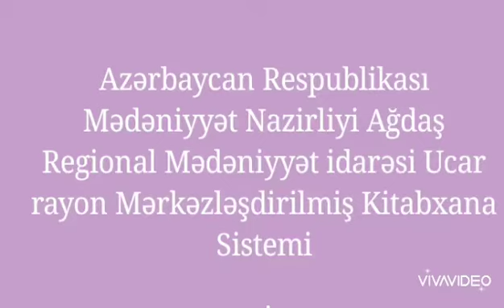Kiçik oxucumuzun 28 may Respublika gününə həsr olunmuş şeiri